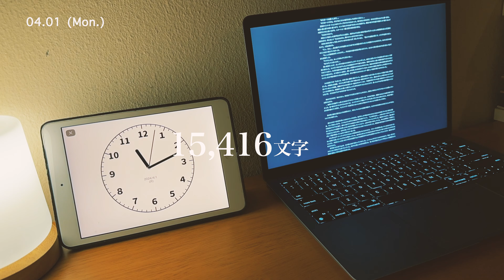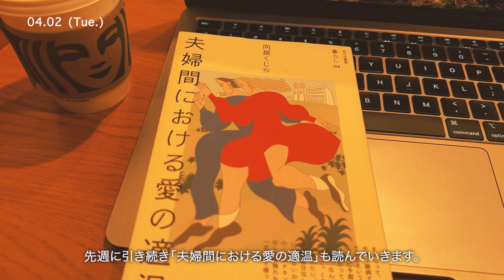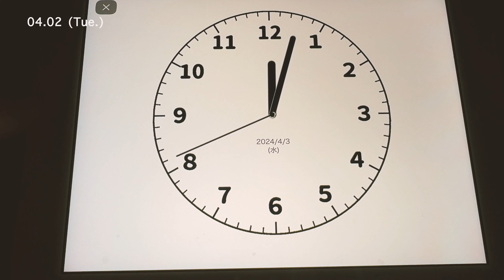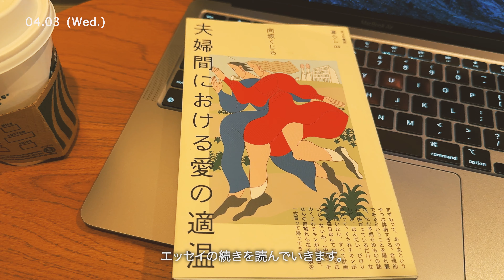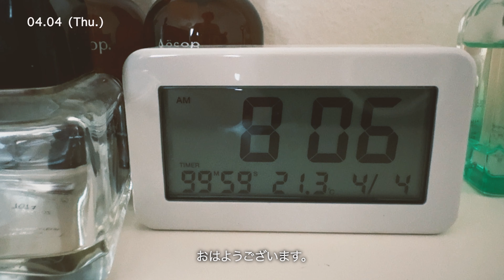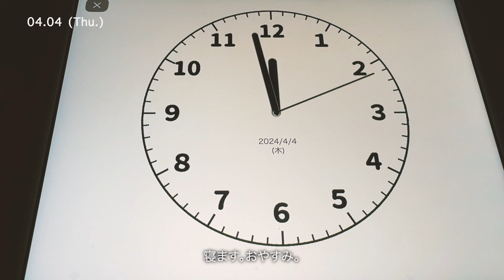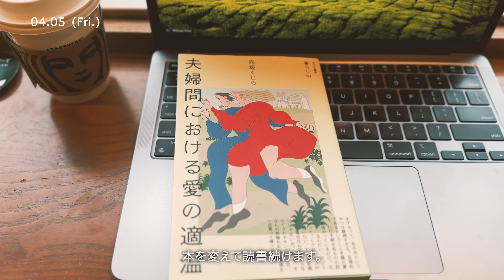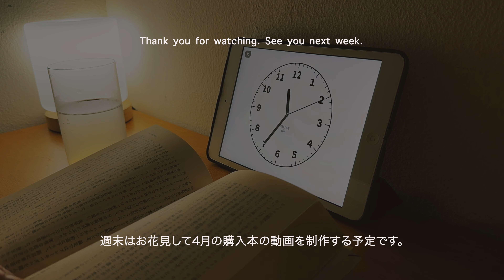読書Vlog #144｜4月はゆるめなスタートで/小説好き社会人の読書ルーティン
小説好きな社会人の日常を記録した読書Vlogです。

朝の読書タイムは、「文學界 2024年4月号」から沼田真佑さん「三脚の椅子、」井戸川射子さん「並ぶ連なり歩み」第54回 九州芸術祭文学賞の最優秀作、野口実柑さんの「白い朝」を読みました。今月も読み応えたっぷりな文學界でした。あと「夫婦間における愛の適温」を読み終え、とても好きなエッセイでした。

夜は、執筆を少し進め、引き続きガブリエル・ゼヴィンさんの「トゥモロー・アンド・トゥモロー・アンド・トゥモロー」を読んでいます。

📚「トゥモロー・アンド・トゥモロー・アンド・トゥモロー」ガブリエル・ゼヴィン (著)

📚「夫婦間における愛の適温」向坂くじら (著)

📚ランニング中の読書は「Audible」※30日間無料体験あり

BGM
BGMer
Music "Home" by ‘Langston’
 • home 🏠 jazzy guitar lofi vibes (no co...